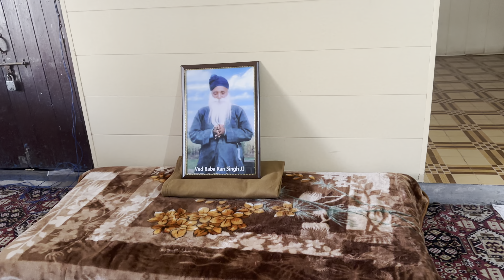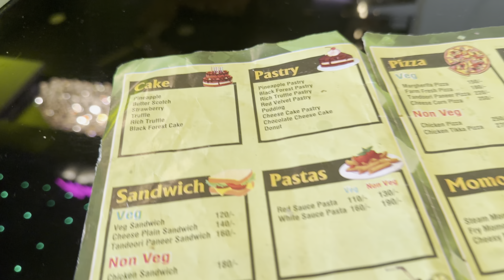Jorawar singh birthday vlog